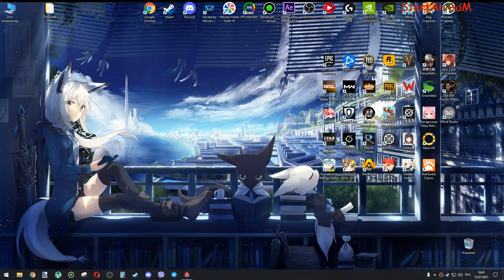Apex Legends сегодня играю за двоих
Компьютерная игра в жанре многопользовательского шутера от первого лица и королевской битвы, разработанная американской студией Respawn Entertainment и выпущенная компанией Electronic Arts для платформ Windows, PlayStation 4 и Xbox One в 2019 году